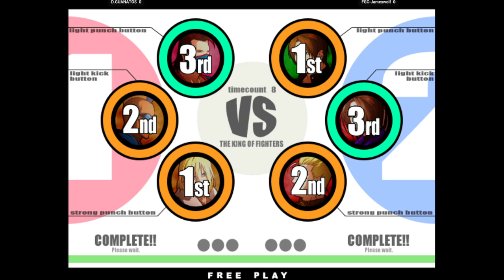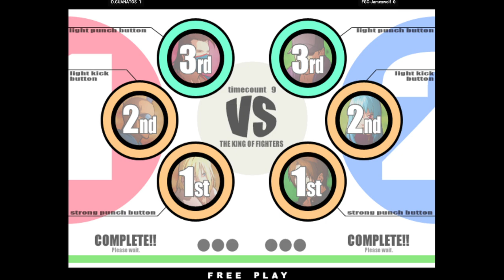KOF XI | D.GUANATOS FT5 FGC-Jamexwolf | 🇺🇸🇺🇸 Fightcade KOFⅪ